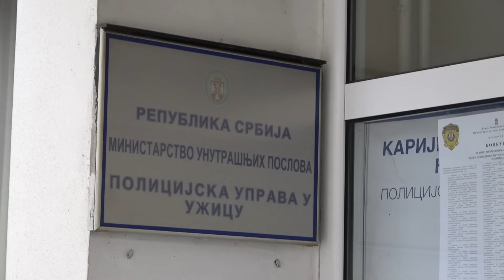Bajina Bašta: Prijave protiv policije zbog premlaćivanja